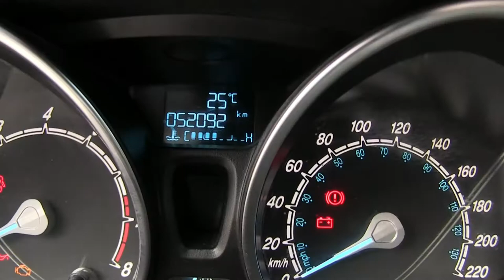Ford / Fiesta / 2016 - M177699